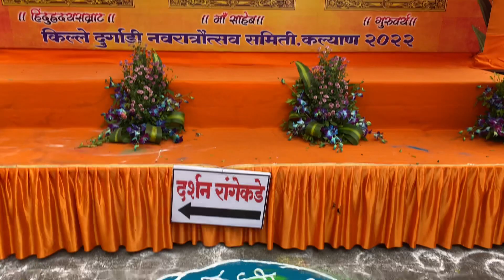VLOG NO 15 !! दुर्गाडी किल्ला .दुर्गा माता दर्शन 🙏!!